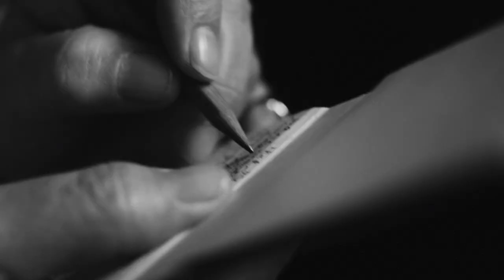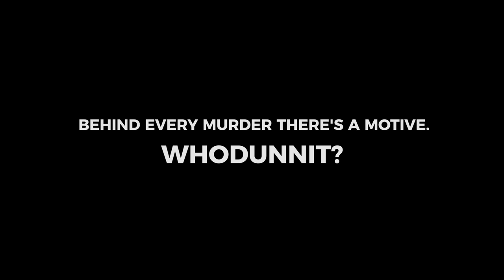The Mirror Crack'd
The Mirror Crack'd is a thrilling new play, based on Agatha Christie’s novel and featuring Susie Blake and Simon Shepherd explores how we all colour our own memories, our own truths, to disguise the darkness that lies within.